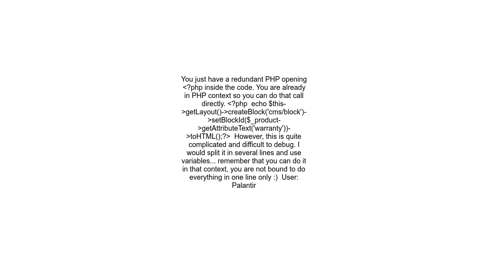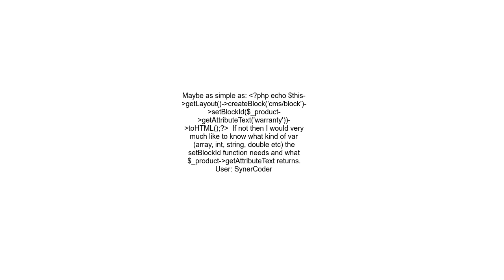Echo a string inside of an echo statement